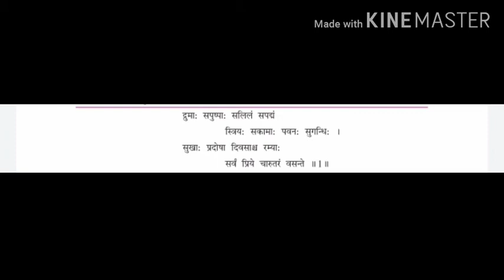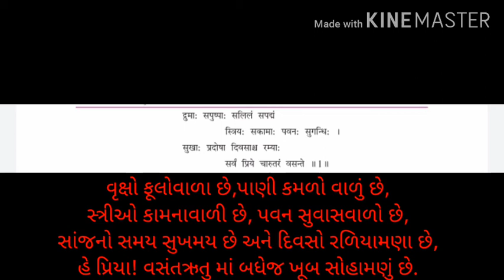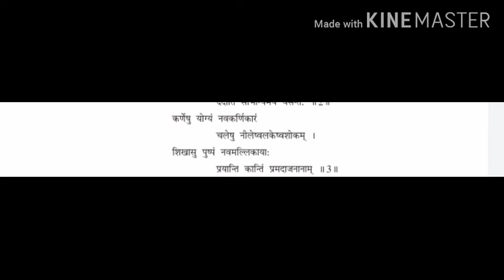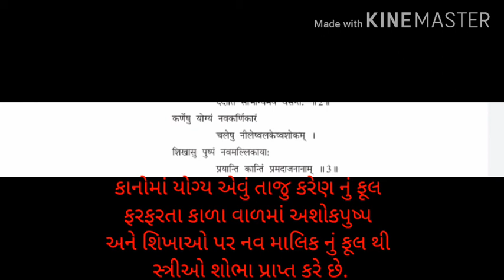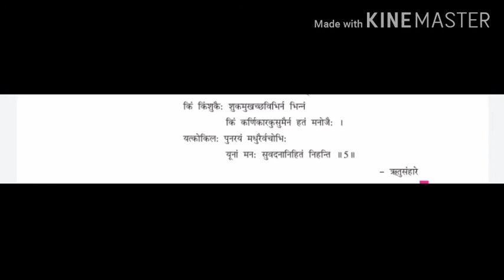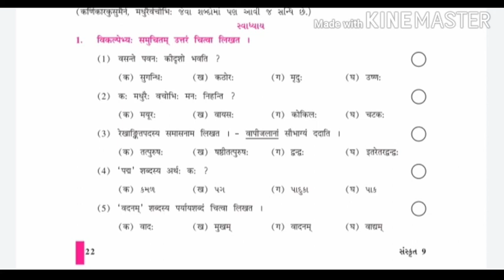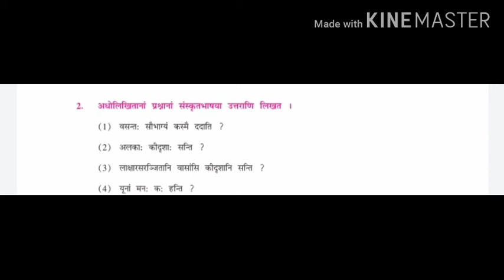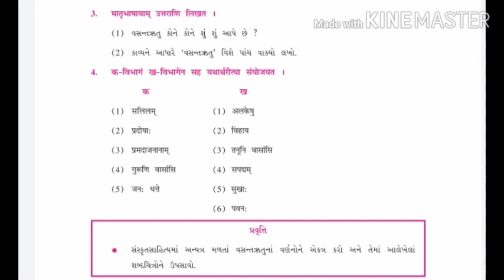ધોરણ ૯ સંસ્કૃત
पद्य ६ : सर्वं  चारूतरं वसन्ते